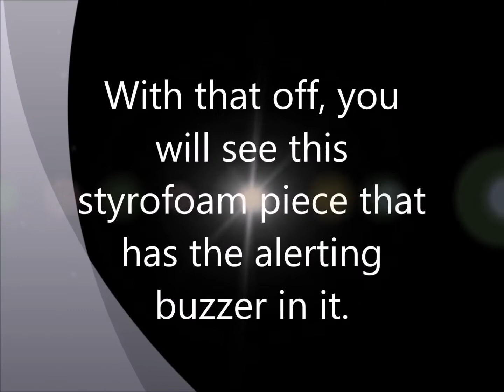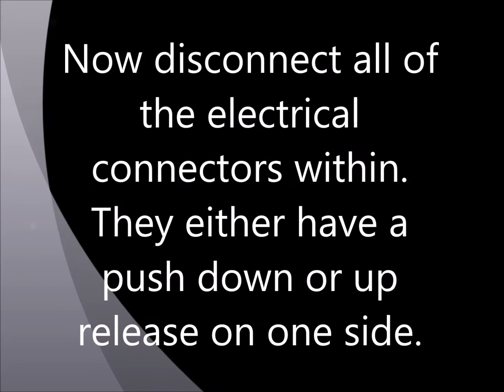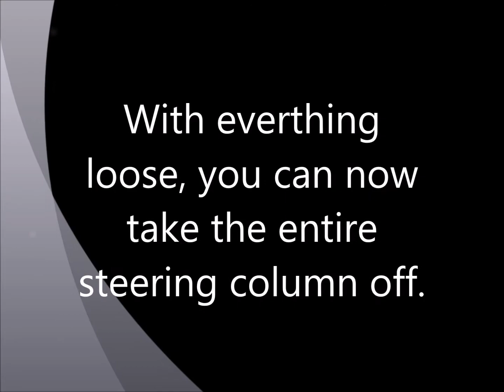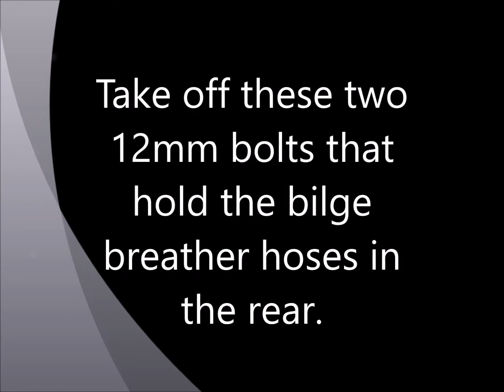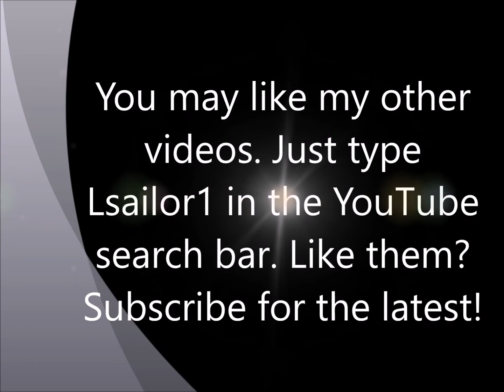How to remove the top of a 2007 Kawasaki Ultra 250X jet ski Part 2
This video is Part 2 of a series to show how to remove the top of a 2007 Kawasaki Ultra 250X jet ski.  Just type Lsailor1 in the YouTube search bar. Like them?